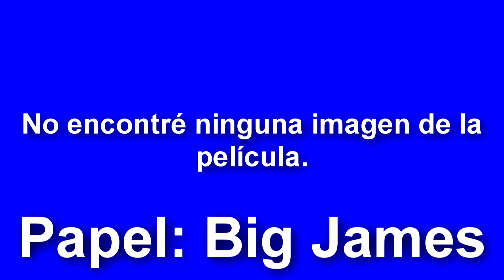Películas de Terry Crews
Terrence Alan Crews, más conocido como Terry Crews, es un actor, comediante, actor de doblaje y exjugador de fútbol americano estadounidense, conocido por su participación en películas de acción y comedia cómo: ¿Y dónde están las rubias? (2004) , Norbit (2007), Reyes de la calle (2008) y en las tres películas de Los indestructibles (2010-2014). Desde 2013 forma parte del reparto principal de la serie Brooklyn Nine-Nine interpretando el papel del sargento Terry Jeffords.